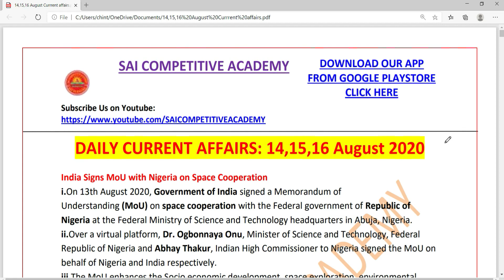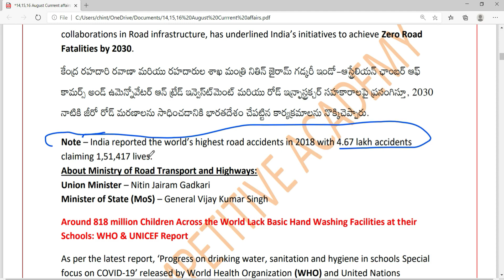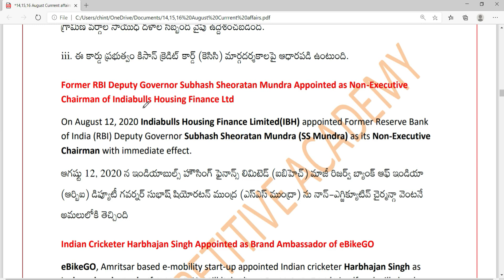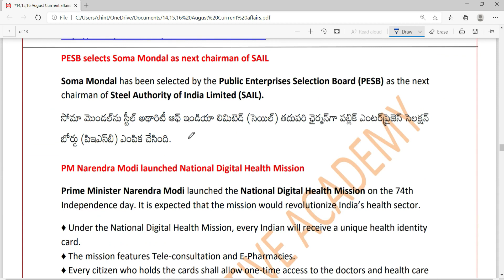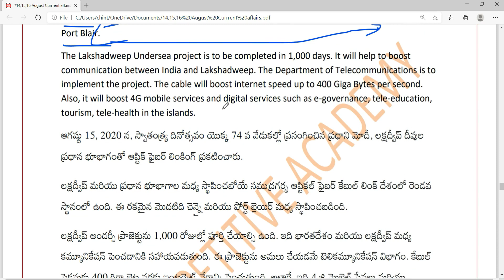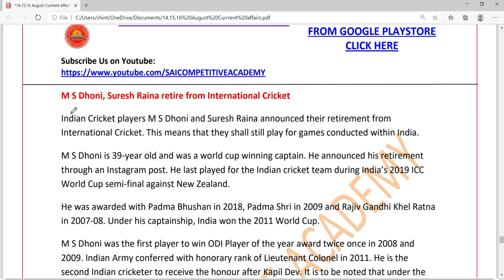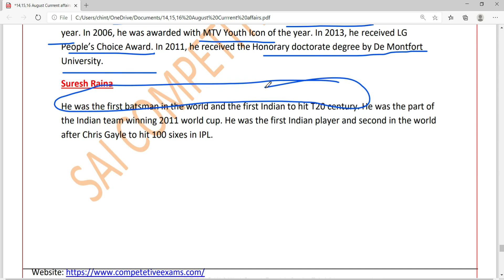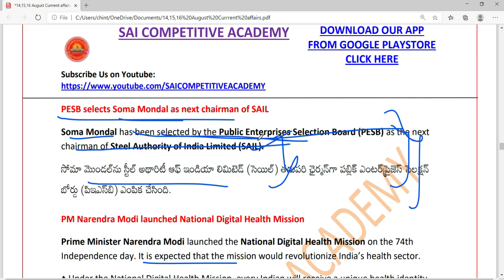Daily current affairs in telugu||14,15,16 August 2020 Current Affairs in telugu|Augustcurrentaffairs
Daily current affairs in telugu||12,13 August 2020 Current Affairs in telugu||August current affairs in telugu

14 August 2020 Current Affairs in telugu
15 August 2020 Current Affairs in telugu
16 August 2020 Current Affairs in telugu
Telugu MCQ Current Affairs
August current affairs
August current affairs telugu 2020
current affairs telugu july 2020
14 August 2020 Current Affairs in telugu
SAI COMPETITIVE ACADEMY
15 August Current Affairs 2020
Telugu Current Affairs app
16 august 2020 current affairs in telugu
august 14 current affairs in telugu
15 august telugu current affairs pdf
16 august telugu currrent affairs quiz